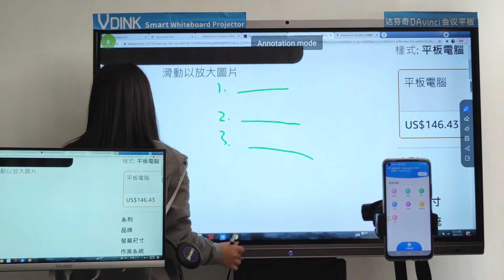Vdink ক্লাসরুম ইন্টারেক্টিভ হোয়াইটবোর্ড সেটআপ চায়না কারখানার জন্য ইন্টারেক্টিভ স্মার্ট বোর্ড